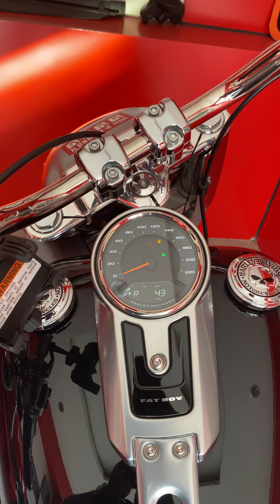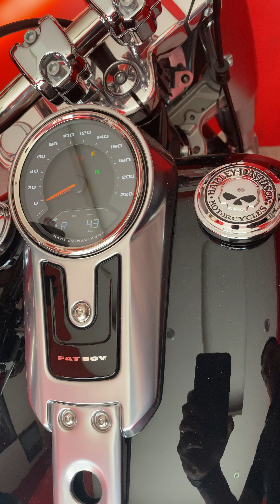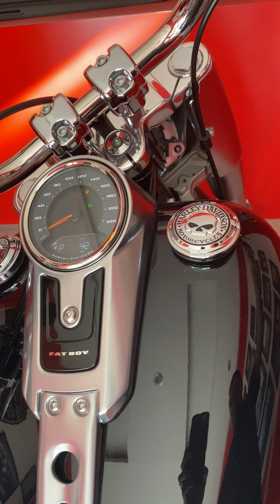June 21, 2020